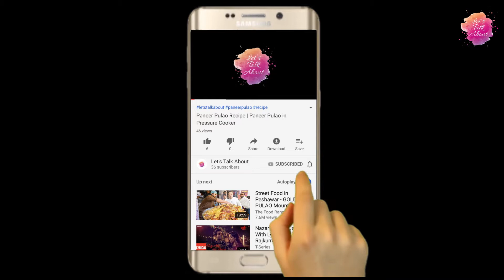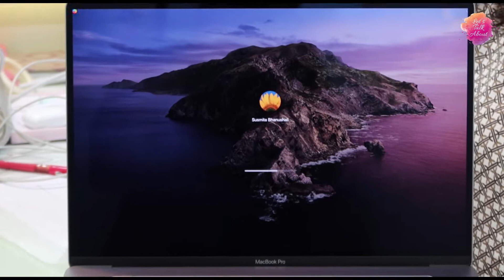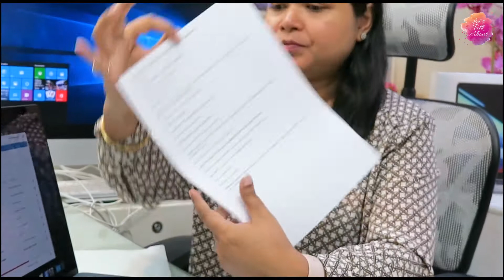Mac Book Pro 16-inch Unboxing & Review | First Look of Mac book pro 16-inch space grey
Today we are going to do the unboxing of mac book pro and also give review about it. As this is one of the best and new mac book pro 16-inch upto date

The new mac book pro 16- inch has most of the features like: -

Processor: - Intel Core i9 processor
Storage: - 1.0 TB
Screen Size: - 16-inch retina display
Color: - Space grey
RAM: - 16 Gigabytes
Biometric Security Features
Graphics Type: - Dual Intel UHD Graphics
Thunderbolt: - 4Thunderbolt 3 (USB-C) ports
Sound: - Six-speaker sound system with dual force-cancelling woofers
Battery Life: - Up to 11 hours wireless web surfing
Warranty: - 12months

Do subscribe to our channel and if you like this video, please hit the like button👍 share it with our friends and family and press the bell icon 🔔 for further notification 😊.

Bhanushali Enterprises
22 - Sai Parwati Niwas CO-OP HSG.SOC.LTD.BLDG.NO.8 N.S Fadake Marg Saiwadi Andheri
East Mumbai- 400069.